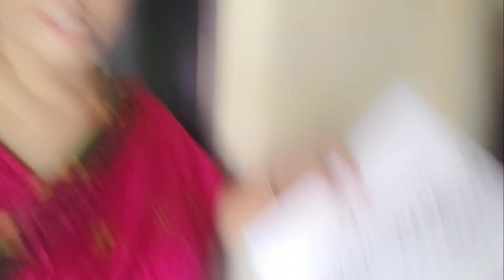Youtube er jonne ajj ami ato hotash hoye porechi //Amar ki youtube a asa vul hoyeche//bengalivlog